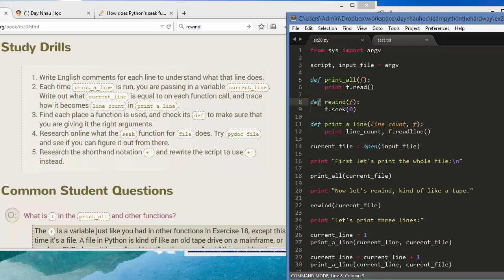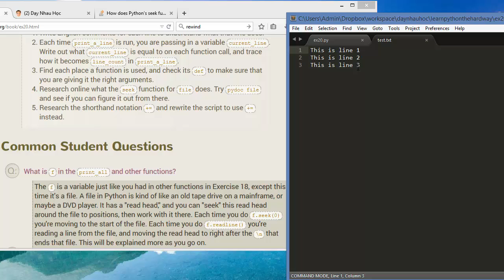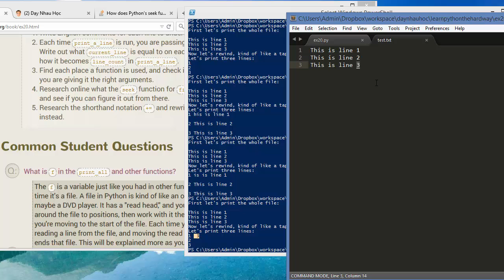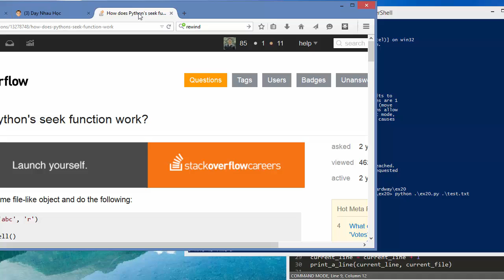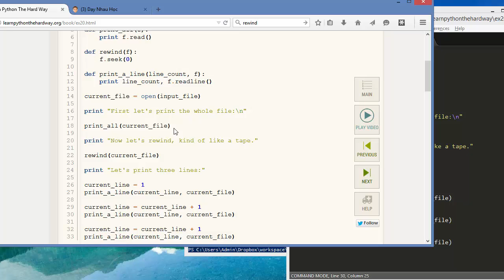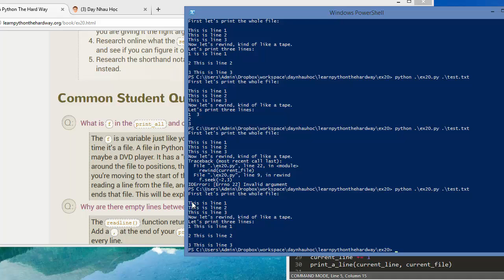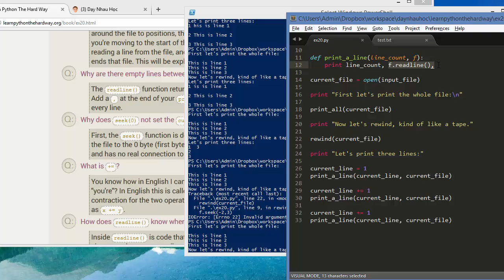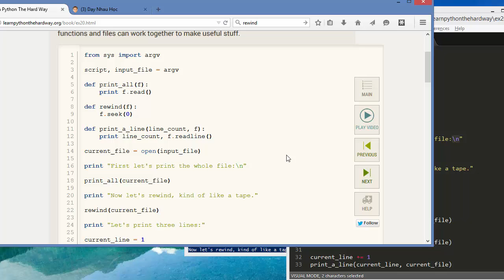Python Bài 20 - Hàm và file - Ôn tập